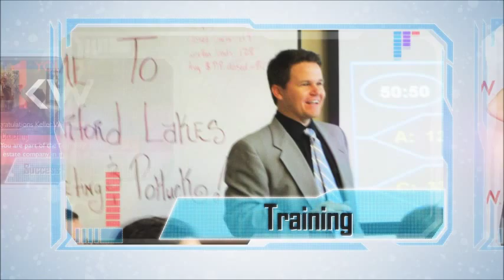How to close 100 homes a year from Expired and FSBO's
Mark Ramey has built a business listing a FSBO/Expired every two weeks, and closes over 100 homes per year.  Rick Bosley, Agent and leader of The Bosley Team at Keller Williams in Orlando FL interviews to share the best techniques!